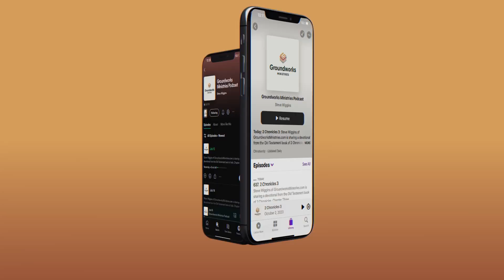Proverbs 18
Steve Wiggins of GroundworksMinistries.com is sharing a devotional from the Old Testament book of Proverbs, Chapter Eighteen.